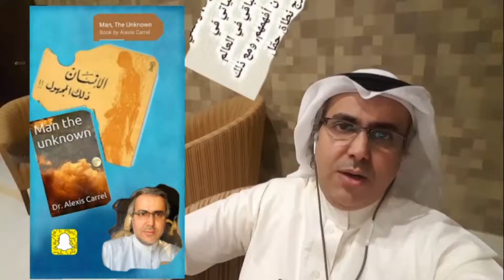التعاون - التنافس - الصراع الانساني (17)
يختلف البشر لاختلاف اتجاهاتهم ولاختلاف المثيرات التي يتعرضون لها بالإضافة الى اختلاف قدراتهم (الادراكية، الحركية، الشعورية "الحدس" وهي احساس غير المحسوس ورؤية غير المنظور والشعور بالأخر وكل ذلك مبني على حاجات ومصالح متضادة ومشاعر متباينة في بيئة مضطربة...

الجنة هي فقط البيئة المستقرة وتغيرها حتماً للأفضل، نحن في الجنة أكثر سهولة بسبب تشبع الحاجات الانسانية وتنافي موضوع الصراع وعدم الحاجة للتعاون او التنافس لذلك تضمحل النزعات السيئة.